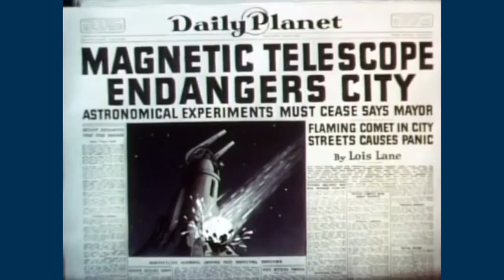Riffin' With Doggans: Superman - The Magnetic Telescope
Yet another Metropolis Mad Scientist wreaks havoc and the cops make it worse, then they split the scene and let Superman handle it.